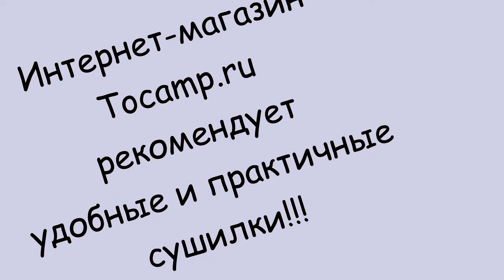Сушилки для рыбы подвесные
Сушилка для рыбы выполнена из прочной мелкоячеистой капроновой сетки, что надежно защитит ваш улов от мелких насекомых, которые так и норовят испортить его. Капроновая сетка натянута на стальной каркас, и свободно удерживает нужное количество рыбы сохраняя жесткость ребер сушилки. Простота конструкции позволяет использовать данную модель практически в любых условиях, дома, на даче, прямо в процессе рыбалки.

Мелкоячеистая сетка обеспечивает хорошую вентиляцию рыбы со всех сторон.

Загрузка рыбы производится через клапан на молнии.